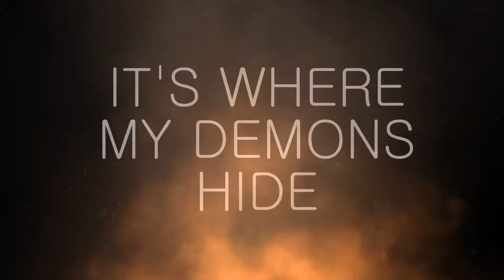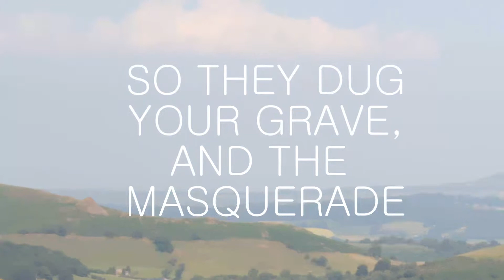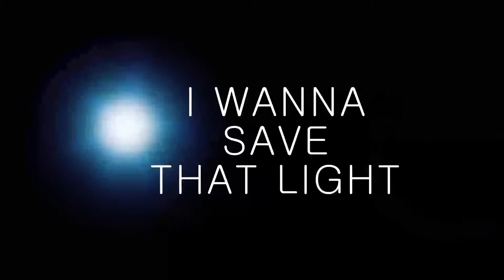Demons - Imagine Dragons (HD) Lyric Video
Song - Demons
Artist - Imagine Dragons
Album - Night Visions

Copyright -
Imagine Dragons (AUDIO)
Oliver Lansdell (VISUALS)